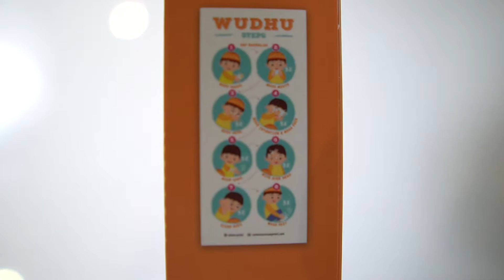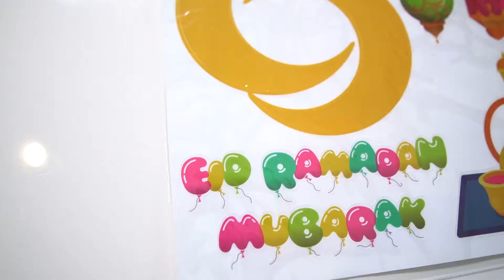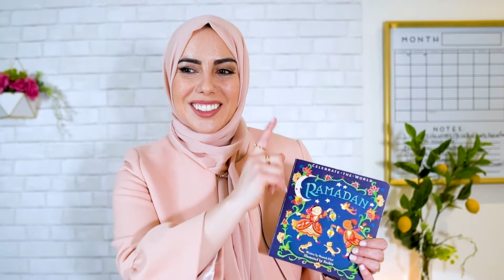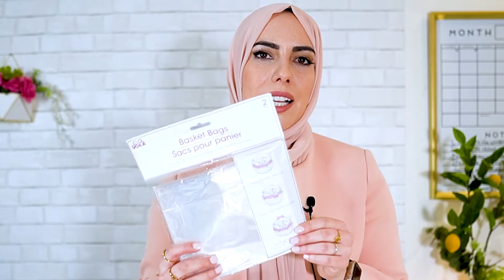Ramadan Kid's Gift Basket- AWEEA DIY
Want to make your kid's Ramadan extra special? I show you the ultimate kid's Ramadan gift basket getting them excited for Ramadan this year. Most of the items in this basket are Muslim-owned businesses that you can also support!

—Items in the basket—

(you can find most items in dollar store but here are some amazon links for these items just in case you can’t go there)

White basket

Shredded filler paper

Gift basket bags

SOCIAL MEDIA
(500+ Muslim owned business directory)